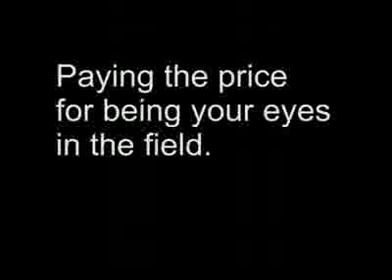Israel soldiers shot tears gases in vest bank against protesters and presstv's correspondent became unconscious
استفاده از گاز اشک آور و بیهوش شدن خبرنگار پرسی تی وی در کرانه باختری